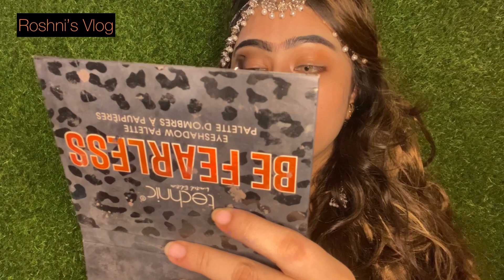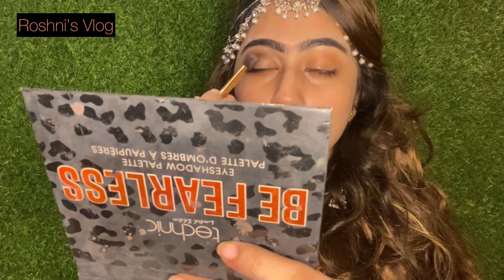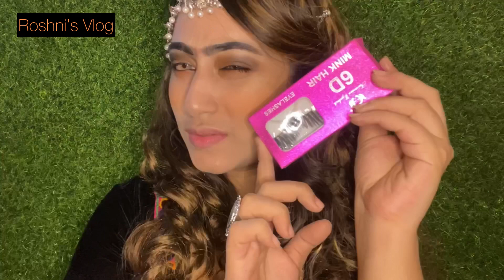Recreating Jackline Fernandez look of Pani Pani Song।।Roshni’s Vlog, Bangladeshi Vlogger